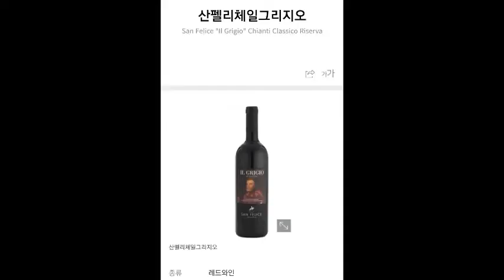BTS ZOOM MEETING FULL VIDEO 2021 | ENG SUB WITH 200 ARMY FANS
A happy and wonderful meeting with Armys💖🥰🥰